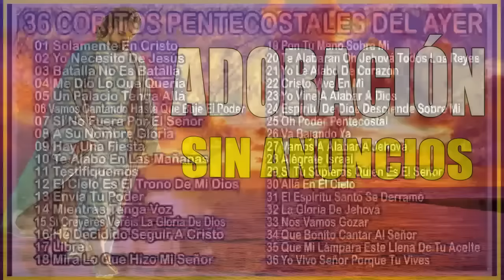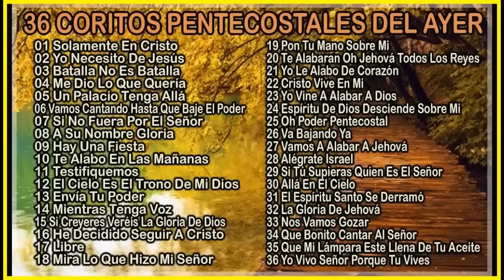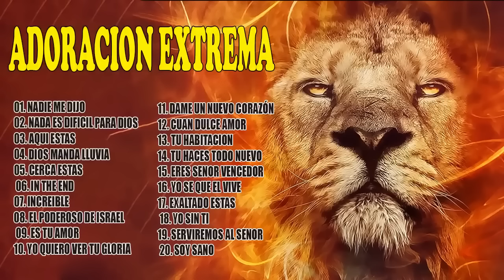ADORACIÓN PARA DORMIR